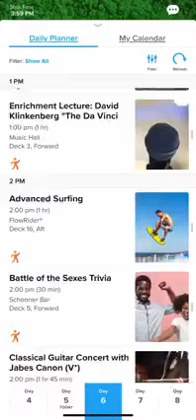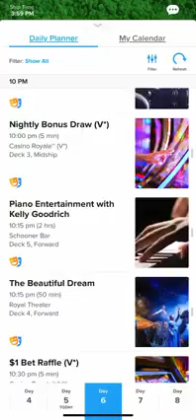Help Plan Your Next Cruise with the Royal Caribbean Cruise Planning App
Make the planning of your next cruise easier with the Royal Caribbean Cruise Line's Planning App.  Royal Caribbean is one of the experiences you can book through a Marvelous Mouse Travels Agent. Reach out to one today to take all the hassle out of vacation planning!

Ready to book your trip?

We highlight destinations from Disney, Universal, Sandals, cruise ships, along with other destinations around the world!

Let us help you plan a vacation to any destination that will meet your budget and needs. Our FREE services include all aspects of planning that perfect vacation. Let our experts do the work so you can have the fun!

TOP TRAVEL AGENCY Universal Parks and Resorts 2019
Universal’s only DIAMOND agency
A PLATINUM Authorized Disney Travel Agency
A PREFERRED Sandals Agency
Sandals Chairmans Royal Club Member